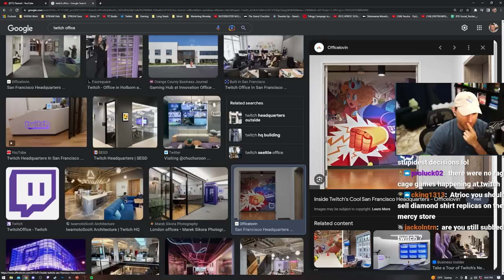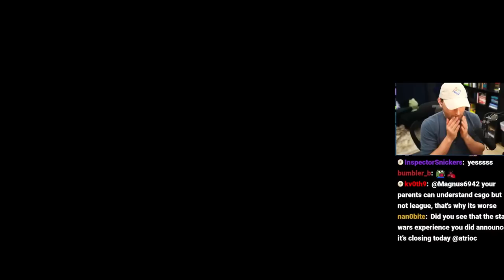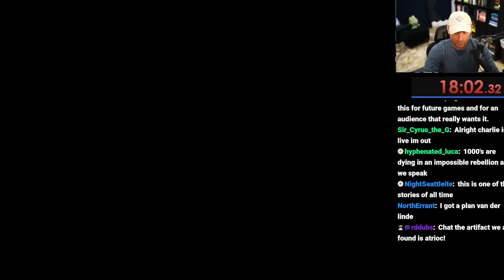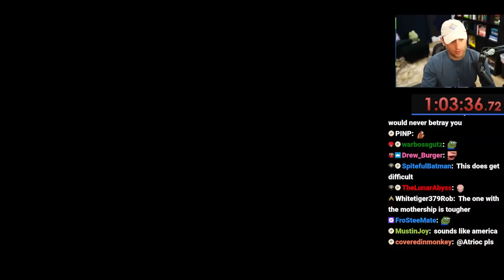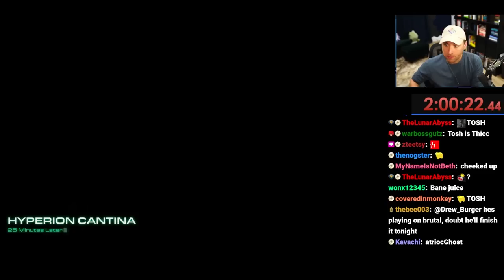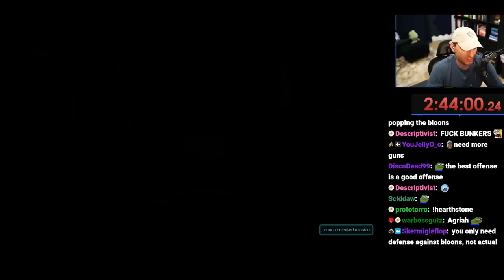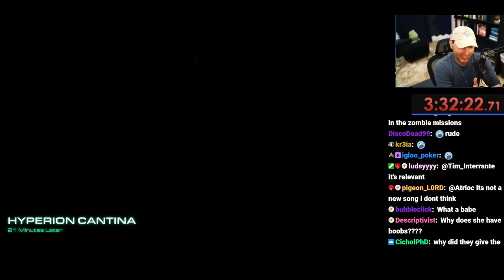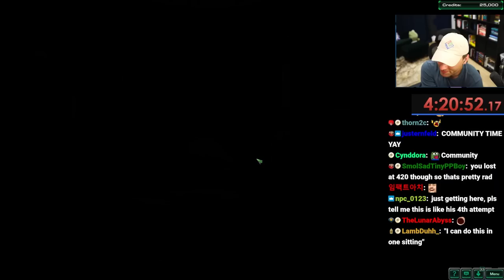Speedrunner Plays the Starcraft Campaign As Fast As Possible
In this VOD, Atrioc began plaything the Starcraft Campaign.

0:00 Talking with chat
1:45:22 Starcraft Campaign Playthrough